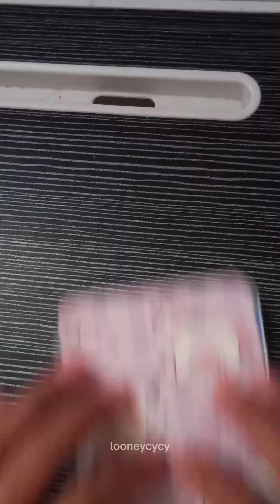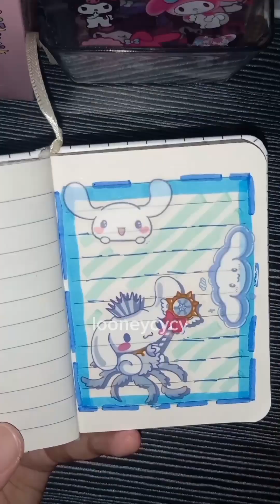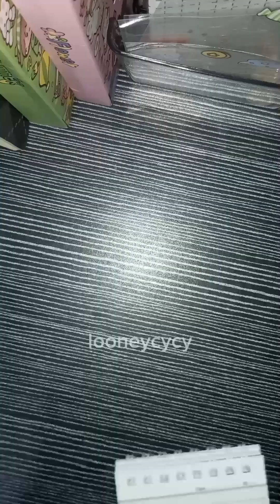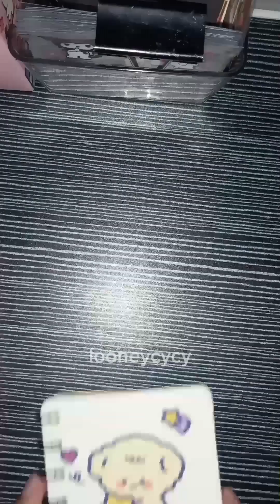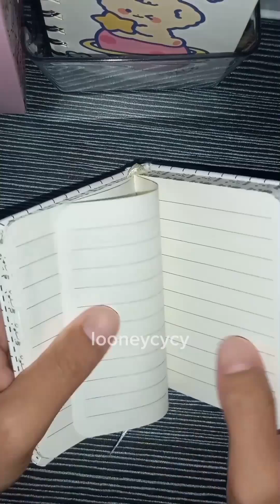sticker journaling ✿ with cute sticker ଓʚɞ♡ [ Looneycycy ]